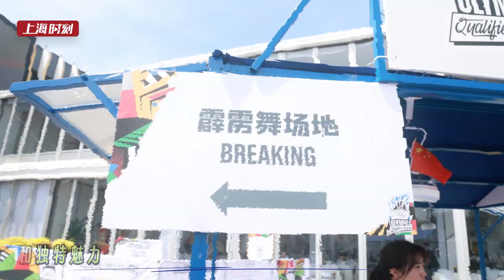精彩纷呈！一分半回顾上海奥运会资格系列赛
The four-day Olympic Qualifier Series in Shanghai showcases the beauty of sports and charm of the city. Check it out.